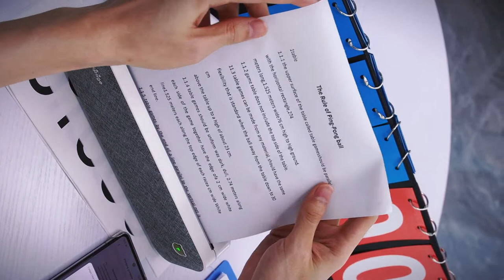Weekly Bullet Journal Setup + PeriPage Printer Review! | PING PONG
☆ s𝗶𝗱𝗲 𝗯𝘆 𝘀𝗶𝗱𝗲 𝗮𝗻𝗱 𝗵𝗼𝘄 𝘁𝗼 𝘂𝘀𝗲 𝘁𝗵𝗮𝘁 𝗣𝗲𝗿𝗶𝗽𝗮𝗴𝗲 𝗔𝟲 𝗼𝗻 𝗬𝗼𝘂𝗧𝘂𝗯𝗲 𝘁𝗼𝗻𝗶𝗴𝗵𝘁! 𝗵𝗼𝗽𝗲𝗳𝘂𝗹𝗹𝘆 𝘁𝗵𝗶𝘀 𝘃𝗶𝗱𝗲𝗼 𝗼𝗳 𝗺𝗶𝗻𝗲 𝘄𝗶𝗹𝗹 𝗵𝗲𝗹𝗽 𝘆𝗼𝘂 𝗱𝗲𝗰𝗶𝗱𝗲 𝗼𝗻 𝘄𝗵𝗮𝘁 𝘂𝗻𝗶𝘁 𝘁𝗼 𝗴𝗲𝘁.

Quick Facts:
They are thermal printers
Yes, the prints fade over time
Fading time depends on the roll
It's rechargeable
doesn't use ink
Bluetooth connect
direct print from the phone via app
❥︎ | 𝕸𝖎𝖓𝖎 𝕻𝖗𝖎𝖓𝖙𝖊𝖗,𝕴𝖓𝖐𝖑𝖊𝖘𝖘, 𝕮𝖚𝖙𝖊 𝖆𝖓𝖉 𝕰𝖆𝖘𝖞
✈︎ | 𝚆𝖔𝖗𝖑𝖉𝖜𝖎𝖉𝖊 𝚂𝖍𝖎𝖕𝖕𝖎𝖓𝖌
✰ | 𝕿𝖆𝖌 𝖚𝖘 #🇵‌🇪‌🇷‌🇮‌🇵‌🇦‌🇬‌🇪‌

𝑰𝒕 𝒊𝒔 𝒕𝒉𝒆 𝑷𝒐𝒓𝒕𝒂𝒃𝒍𝒆 𝑴𝒊𝒏𝒊𝑩𝒍𝒖𝒆𝒕𝒐𝒐𝒕𝒉 𝑷𝒓𝒊𝒏𝒕𝒆𝒓& 𝒘𝒊𝒕𝒉𝒐𝒖𝒕 𝒊𝒏𝒌.

𝒀𝒐𝒖 𝒄𝒂𝒏 𝒑𝒓𝒊𝒏𝒕 𝒑𝒉𝒐𝒕𝒐𝒔, 𝒏𝒐𝒕𝒆𝒔, 𝒍𝒊𝒔𝒕𝒔, 𝒍𝒂𝒃𝒆𝒍𝒔, 𝒘𝒆𝒃 𝒑𝒂𝒈𝒆𝒔, 𝑶𝑪𝑹, 𝒎𝒂𝒕𝒆𝒓𝒊𝒂𝒍 𝒄𝒊𝒓𝒄𝒍𝒆𝒔, 𝒆𝒕𝒄. 𝒕𝒐 𝒎𝒂𝒌𝒆 𝒚𝒐𝒖𝒓 𝒍𝒊𝒇𝒆, 𝒔𝒕𝒖𝒅𝒚 𝒂𝒏𝒅 𝒘𝒐𝒓𝒌 𝒆𝒂𝒔𝒊𝒆𝒓 𝒂𝒏𝒅 𝒎𝒐𝒓𝒆 𝒇𝒖𝒏.

𝑴𝒐𝒓𝒆 𝑻𝒉𝒂𝒏 𝟏𝟓𝟖 𝑪𝒐𝒖𝒏𝒕𝒓𝒊𝒆𝒔' 𝑼𝒔𝒆𝒓𝒔

❤𝑷𝒓𝒊𝒏𝒕 𝒀𝒐𝒖 𝑳𝒊𝒌𝒆,𝑬𝒏𝒋𝒐𝒚 𝑳𝒊𝒕𝒕𝒍𝒆 𝑯𝒂𝒑𝒑𝒊𝒏𝒆𝒔𝒔❤

𝑾𝒆𝒍𝒄𝒐𝒎𝒆 𝒕𝒐 𝒄𝒐𝒍𝒍𝒂𝒃𝒐𝒓𝒂𝒕𝒆 𝒘𝒊𝒕𝒉 𝒖𝒔!